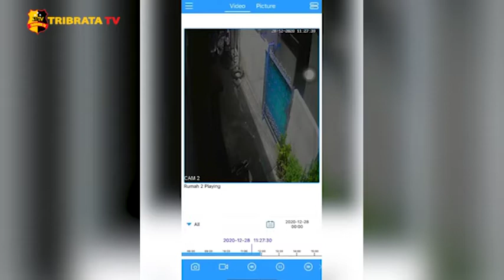PENCURIAN PAKET JASA DI MATRAMAN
Aksi pencurian paket jasa ekspedisi di kawasan Matraman, Jakarta Timur berhasil terekam kamera pengawas. Pelaku memanfaatkan situasi sepi saat kurir meninggalkan barang diatas motor. Pelaku mengambil seluruh paket yang disatukan dalam sebuah karung dan ditaksir mencapai belasan juta rupiah.

Dari rekaman kamera cctv, terlihat pelaku yang datang seorang diri menggunakan sepeda motor, terlebih dahulu pelaku memantau situasi sekitar, saat dipastikan aman, pelaku langsung menggasak karung berisi sejumlah paket jasa ekspedisi. Pelaku memanfaatkan situasi sepi saat kurir tengah mengantarkan paket ke salah satu rumah di kawasan tersebut dan meninggalkan paket lainnya diatas sepeda motor.

Aksi pelaku cukup cepat tanpa diketahui oleh korban maupun warga setempat, selain itu sejumlah paket yang digasak pelaku diperkirakan mencapai nilai belasan juta rupiah.

Tim liputan : Guntur dan Virda

Melaporkan.